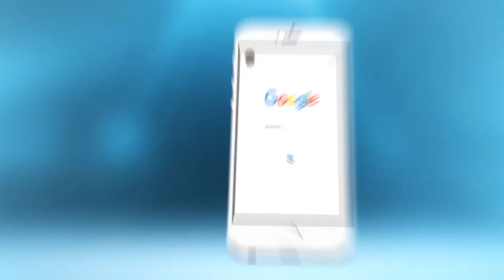نسولو الناس :شنو ناقصك فحياتك؟